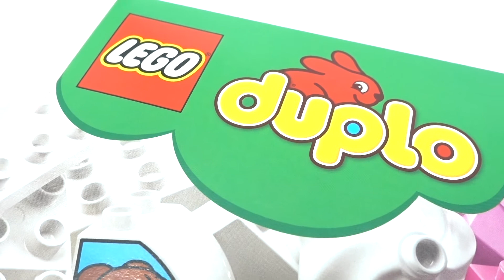Let's build a steamboat! Kids fun learning block building | 2019 challenge | LEGO duplo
Happy 2019 everyone! We wish to start off the year by challenging ourselves to post one creation a day for the month of January, starting with duplo (since we have plenty from our son’s collection). This is also a fun video for toddler and preschooler to learn blocks building.

++ About Soda.Toys ++

We call ourselves the SODA family, short from the initial of our names. With a dad who is a kid at heart and two little ones, toys are inseparable from our life and a constantly growing collection. Besides Duplo and Tomica, we will be featuring Lego mini-figurines, and Disney’s collectibles. We also love collecting Marvel and DC superheroes characters.